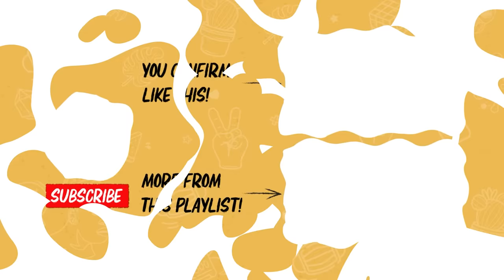help... i'm in love with my best friend’s girl… | DailyKetchup EP325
Would you date your friend's ex or your ex's friend? 👀

🫡 With SAF Day happening on July 1st, past and present servicemen can redeem exclusive deals from partners like Under Armour, Popeyes, and much, much more! Head on over to go.gov.sg/wsns for the full list of merchants and their respective deals.

00:00 Intro
01:26 The Confession
07:11 Who is the Asshole: Friend or GF?
07:45 JP and His Friend Liked the Same Girl???
10:25 Only Date Your Friend's Ex If You're Prepared For This
14:41 My Friend CANNOT Date My Sibling Unless...
20:36 You SHOULD NOT Date Your Friend's Supervisor

Behind the Cam:
• Nashrul Merza
• Amirul Nashtrie

Edited by:
Jonathan Paul
Shermane Wong